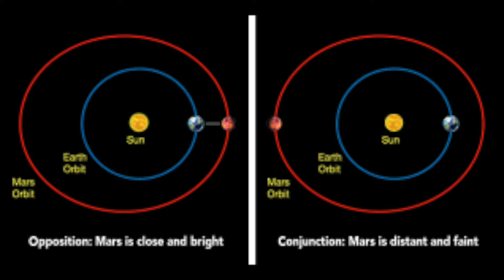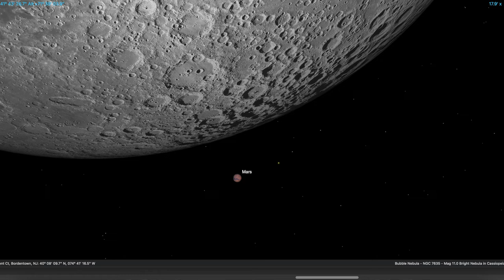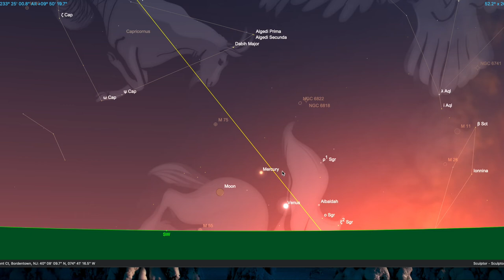Planetarium - December Sky Views